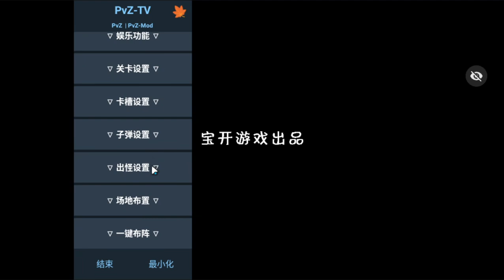This is not Crusaders Quest but it is cute! My Zombie Can't Be This Cute!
Hello my name is leewhat
Just a guy who plays Crusaders Quest for a long long long time

To play Crusaders Quest in PC, use Android Emulator, I use LDPlayer version 3
(remember to enable Virtualization, method depends your motherboard)